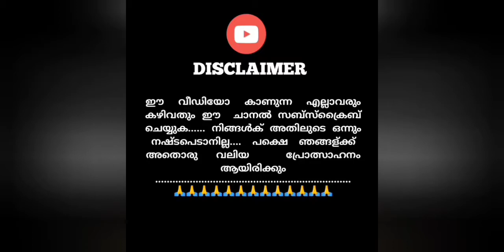BUSSID FIRST THANVIYA COACH 🔥🔥🔥||FULL DETAILED REVIEW BY ||ATO||bussid mod#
⭕️⭕MOD  credit

ഈ വിഡിയോയിൽ gaming with albert എന്ന് admin name പറയുന്നുണ്ട്. ഈ mod ആയിട്ട് അയാൾക്ക് യാതൊരു വിധ ബന്ധവും ഇല്ല ഈ മോഡിന്റെ പൂർണ അധികാരവും game in kerala ക്ക് ആയിരിക്കുന്നതാണ് 💯

GAME IN KERALA

MAXIMUM SUPPORT

🔰My Device

    Vivo y20i

MY Editing Apps,. Pixellab, kinemaster, youcut,yt studio